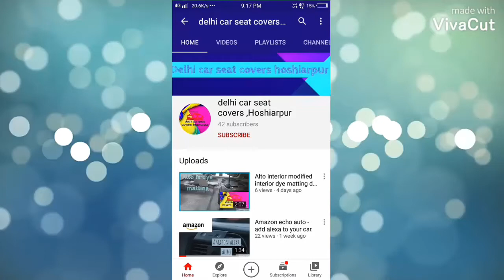Bolero seat cover leather modification.